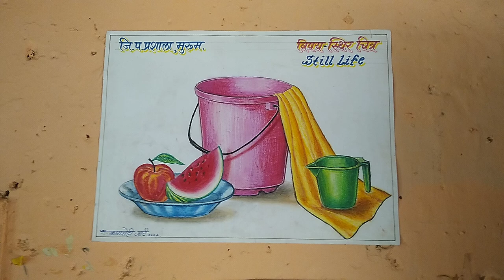चित्रकला इंटरमिडीएट स्थिर चित्रांचे रेखाटन - - कामशेट्टी आर्ट , मुरूम 🙏🙏🙏